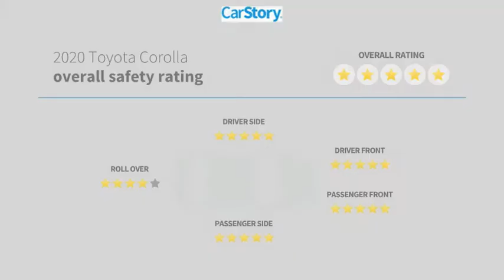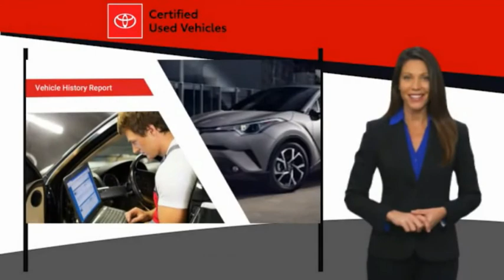2020 Toyota Corolla P031255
2020 Toyota Corolla LE

TOYOTA CERTIFIED!! FREE HOME DELIVERY!! Corolla LE, 1.8L I4 DOHC 16V, Celestite, Light Gray w/Fabric Seat Trim, One Owner Clean Carfax Certified, Backup Camera. Celestite Corolla LE FWD CVT 1.8L I4 DOHC 16V30/38 City/Highway MPGToyota Certified Used Vehicles Details:* Vehicle History* Roadside Assistance* Transferable Warranty* 160 Point Inspection* Powertrain Limited Warranty: 84 Month/100,000 Mile (whichever comes first) from TCUV purchase date* Limited Comprehensive Warranty: 12 Month/12,000 Mile (whichever comes first) from certified purchase date. Roadside Assistance for 1 Year* Warranty Deductible: $50Awards:* 2020 KBB.com 10 Coolest New Cars Under $20,000TOYOTA OF TAMPA BAY ADVANTAGE At Toyota of Tampa Bay, you receive exclusive features and benefits to both enhance and protect your vehicle. From protective coatings for you paint, headlights, and interior surfaces such as surface sanitation to nitrogen tire service and roadside assistance, we provide you the MOST VALUE for your money. GUARANTEED! (See dealer for more details) Toyota of Tampa Bay near Brandon and Wesley Capel is a full-service dealership that offers a wide variety of services to our visitors and guests. Just one visit and you'll see just how dedicated we are to your complete satisfaction. We have a friendly and knowledgeable staff ready to help you every step of the way. Whether it's sales, service, body shop or financing, you'll always get the attention you deserve from Toyota of Tampa Bay. We are located at 1101 E Fletcher Ave Tampa, FL 33612. Fast, Friendly, Fair & Fun! Final vehicle sale price subject to safety inspection costs, certification costs and repair order costs. All offers are mutually exclusive. All vehicles subject to prior sale. See dealer for complete details.